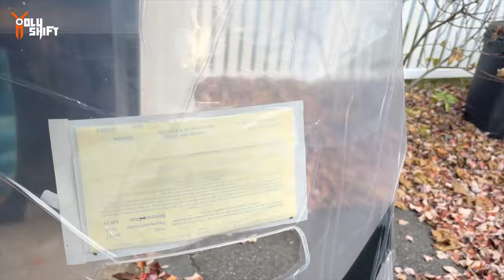Passenger Wind Buffeting Solved ❗️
My passengers keep complaining about wind buffeting and significant amounts of wind hitting them in the face and helmet when riding with me on my 1989 Honda Goldwing GL1500. The latest of them is my daughter who rode with me to  one of my favorite get together places - Bikes and Breakfast " meet at the Market in Palisades NY.
On my 3000 mile trip to Florida and back I found the wind protection to be very good but apparently the aerodynamics of my current setup throws the air over my helmet and falls back exactly on the passenger sitting slightly above me.
I reached out to ClearView Shields and just got a slightly taller wind shield - Hopefully  that will solve the problem.

I was wearing the TCMT GRAY 3/4 HELMET

In the video I was wearing a protective flannel shirt by Beyond Riders - fully lined with Kevlar !. Get $10 off by using code -HOLYSHIFT

Custom Dynamics LED's:
- Yellow Light bar -

Seat -
Saddlemen step-up seat. Tuck & Roll design

Exhaust -Low rider ST Swicki speed